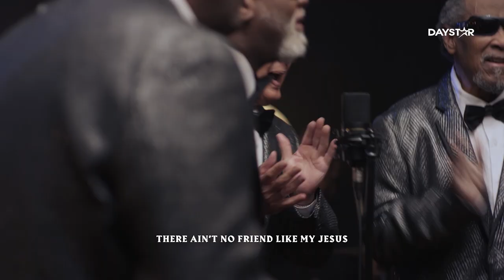No Friend Like Jesus | Blind Boys of Alabama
Blind Boys of Alabama singing "No Friend Like Jesus" from Fanny Crosby & Friends Vol. 1.

About Fanny Crosby & Friends: It Was Love:
Composing over 8,000 hymns, legendary songwriter Fanny Crosby spent a lifetime revealing God’s love through simple, heartfelt lyrics. In this exclusive CD, Fanny Crosby & Friends: It Was Love, you’ll experience a never-before-released collection of Fanny Crosby music featuring songs recorded by Guy Penrod, Fred Hammond, Nicole C. Mullen, and other leading Christian artists! Draw near to God’s healing presence through this unique musical collaboration filled with ten powerful songs co-written by Joni Lamb, Joshua Brown, and more. So no matter what you're facing, find freedom from every fear and frustration through worship with Fanny Crosby & Friends: It Was Love!

Executive Producers: Marcus Lamb, Joni Lamb, & Rachel Lamb Brown
Produced by: Bobby Blazier & John Hartley
A&R: Joshua Brown
Mixed by: Jeremy Hunter & Derri Daugherty
Mastered by: True East Mastering
Recorded & Mixed at: Planetarium Studios, Gnome Studios, Blackbird Studio, Sound Emporium Studios, & Daystar Television Network Studios
Engineered by: Thomas Dullen, Derri Daugherty, Chase Weber, Chad Carouthers, Charles “Chuck” Bethany, Jake Howard, Tyler Dean, & Joshua Brown
Lead Vocalists: Guy Penrod, Nicole C. Mullen, Russ Taff, Rebecca Hart, Joni
Lamb, Blind Boys of Alabama, Fred Hammond, Leigh Nash, The Martins, & Michael Bethany
Daystar Singers: Sharon Tinsley, Cindy Murdock, Leeann Brazier, Michelle Binion, Benita Arterberry, Nakisha Bethany, Stephen Rucker, Bobby Binion, & Joe Ninowski
Background Singers: Andrea Thomas, Chad Carouthers, Emoni Wilkins, Sasha Gordon, & Brooke Ninowski
Drums: Bobby Blazier, Nate Onstott, & Carlin McCular
Bass: Chad Carouthers
Guitars: Chad Carouthers, Will Kimbrough, Derri Daugherty, & John Hartley
Keys: Mathew Edwards, Andy Sheridan, Kevin Melton, & Joshua Brown
Programing: Chad Carouthers & Andy Sheridan
Horns: Justin Carpenter, Denver Bierman, & C.T. Blackmore
Strings: Kevin Terry & Kyle Pudenz
Design: Renato Vieira